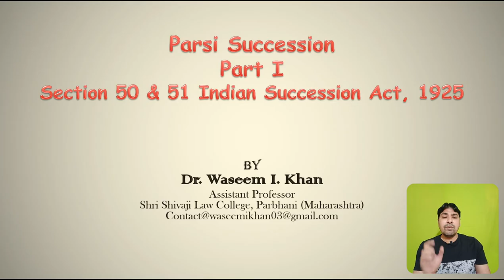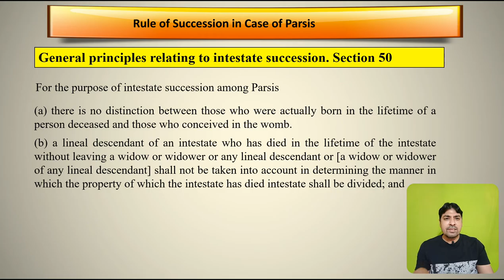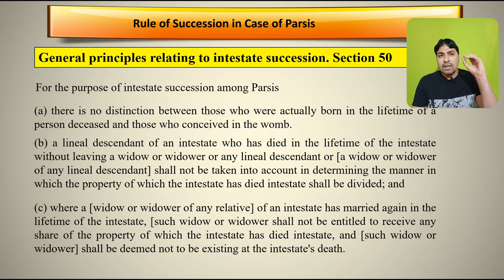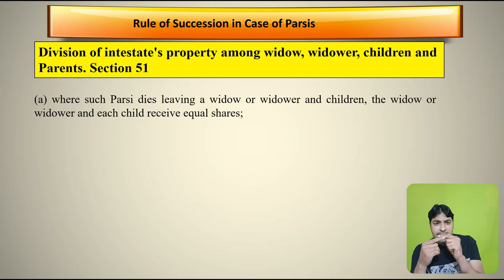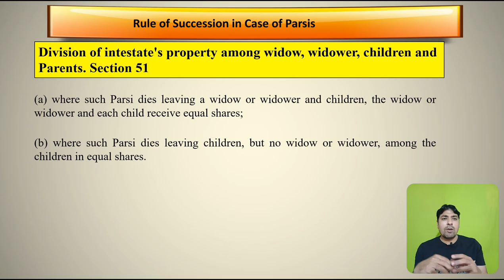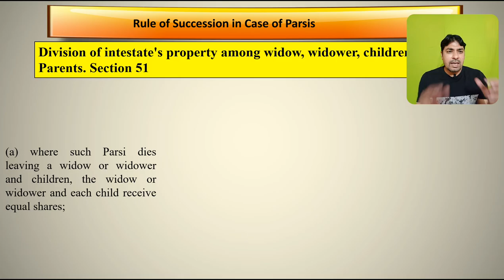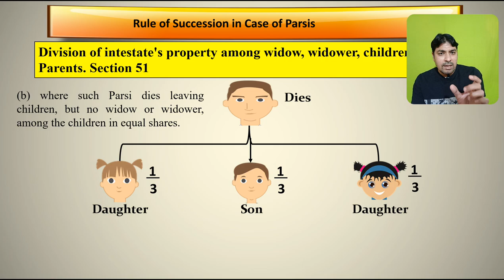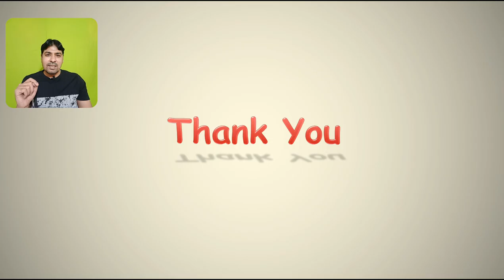Parsi Succession Part I | Section 50 & 51 of Indian Succession Act, 1925 | Lectures on Family Law.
About Us.

This video will be very helpful to understand the  concept relating to the Indian Succession Act, 1925, in this video first part of Parsi Succession has been discussed. This is very important topic of Christian Succession.